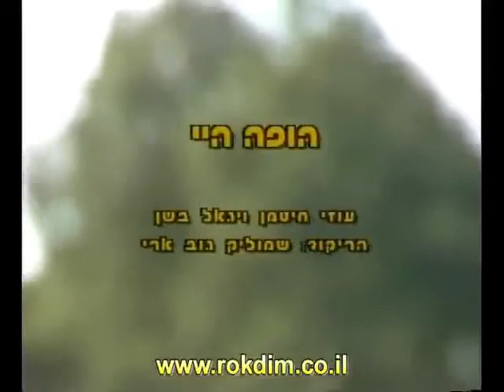Hopa Hei (S.G.) - Dance | הופה היי (ש.ג.) - ריקוד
שם הריקוד: הופה היי (ש.ג.)
שנת חיבור: 1989
צורה: ילדים-זוגות
כוריאוגרפים: שמוליק גוב ארי
מבצעים: גוב גידי
מלחינים: בשן יגאל
תמלילנים: בשן יגאל
חברות: ויזארט

Dance Name: Hopa Hei (S.G.)
Creation Year: 1989
Shape: Children-Couples
Choreographers: Shmulik Gov Ari
Performers: Gov Gidi
Composers: Bashan Ygal
Lyricists: Bashan Ygal
Companies: Visart